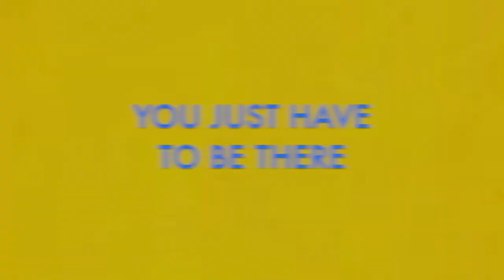Muriel’s Wedding Reunion Trailer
‘Do you ever dream about what you would say to them, if you saw them now?’🕶 ‘Muriel’s Wedding The Reunion is happening this Friday the 18th of November! Featuring 20 of the original cast and a few special guest! You just have to be there!